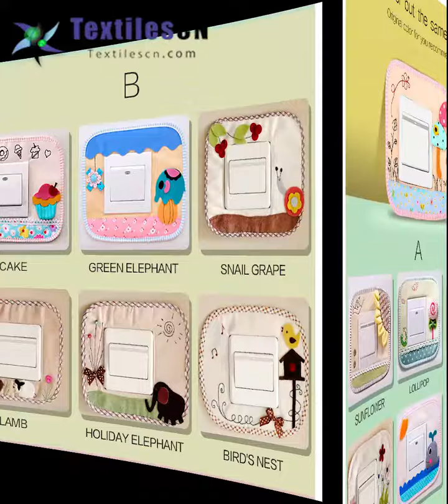cover light switch with fabric -- chinese manufacturers looking for distributors